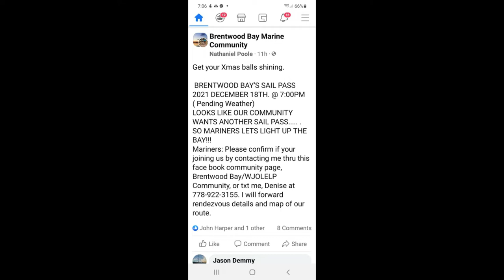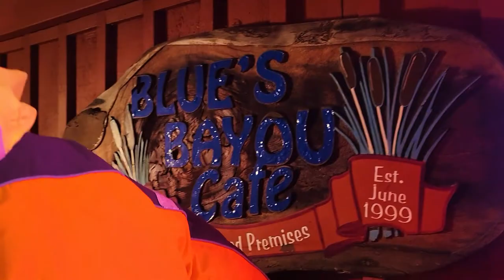We Celebrated our FIRST CHRISTMAS Living Onboard Tangaroa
What is Christmas like on a boat? We took part in the 2nd Annual Brentwood Bay Christmas Boat Light Parade, we took in the 12 Days of Christmas at Butchart Gardens, had a family dinner at our favourite restaurant, Blue's Bayou, had a Christmas Eve with family where we watched the BEST CHRISTMAS MOVIE EVER - Die Hard and well. we dinghied in the snow! Yep Victoria BC had a White Christmas and as I look out the window the day after Christmas...it is still snowing. Thank Gosh for Diesel Heat!

Robin Yong

00:00 Introduction
00:45 Brentwood Bay Christmas boat light parade
01:18 singing Christmas Carols
02:06 Gingerbread trains
02:59 our boat Christmas Tree
04:41 Christmas at Butchart Gardens
08:10 Blues Bayou Restaurant
08:28 Christmas Eve for the boat moorage
09:23 Family Christmas Eve
10:46 Christmas Morning